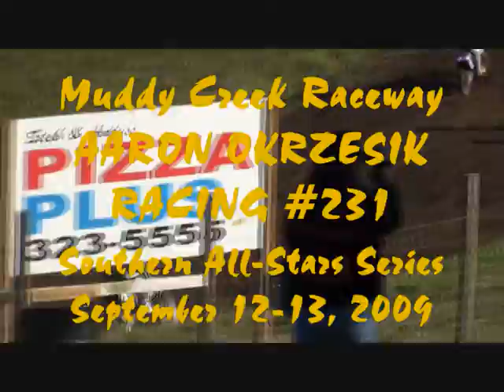MUDDYCREEK SAS 0909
Aaron Okrzesik joining the Southern All-Star Airforce in Sept 09 at Muddy Creek Raceway on his 85's